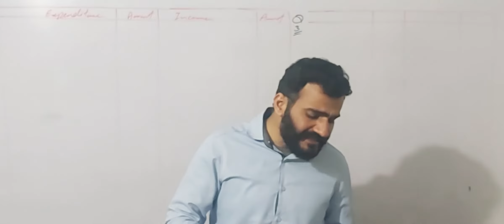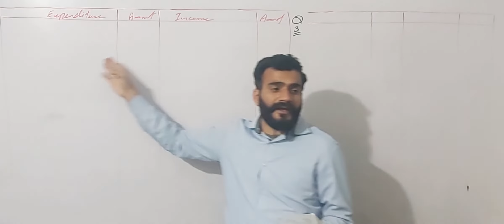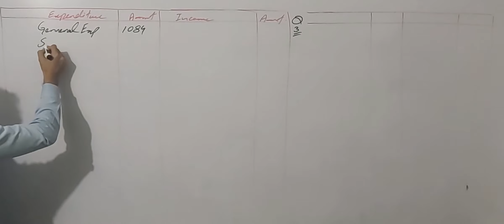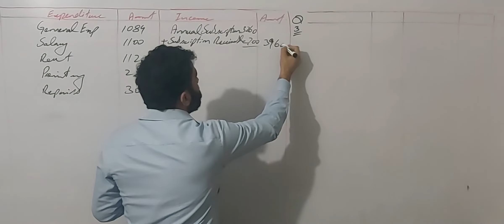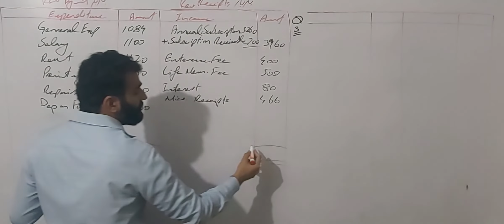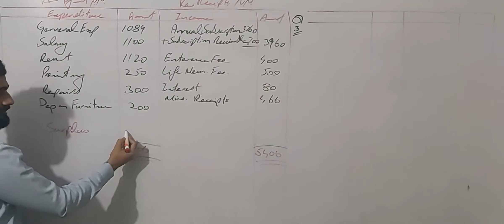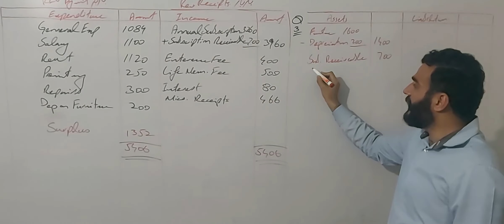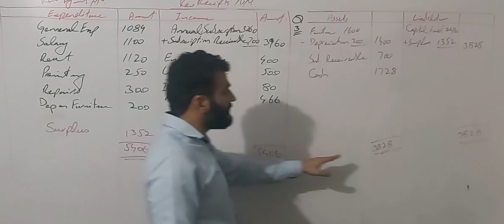income and expenditure account | accounts from non trading concern | non profit making organization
In this video we will learn about non profit making organization that how they maintain their accounts. How income and expenditure account will be prepared. We will discuss question number 3 from the book of financial accounting written by m arif sohail afzal. For better understanding watch previous lectures